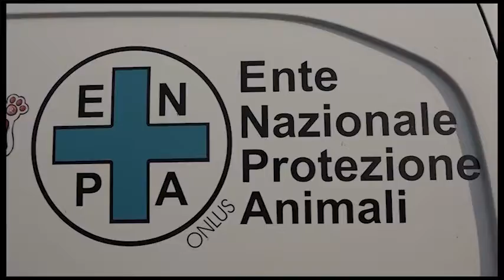Caso Lyssavirus, la proprietaria di cane e gatti sotto sequestro scrive al sindaco